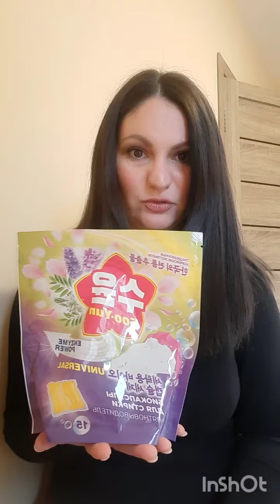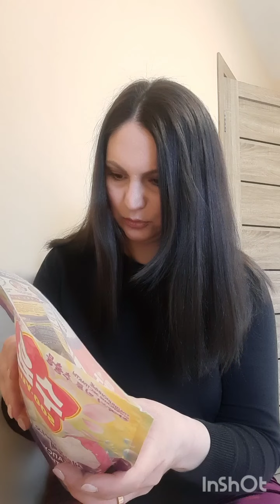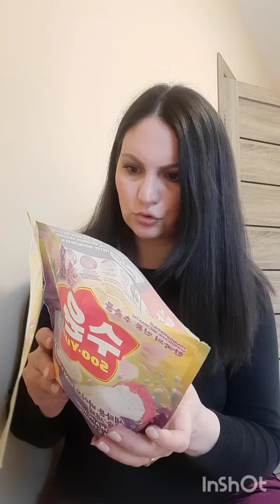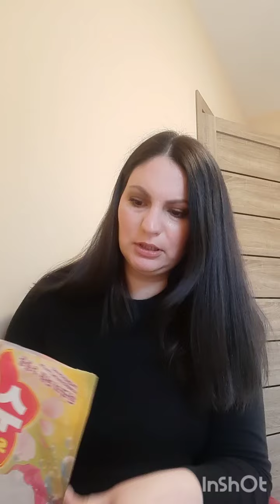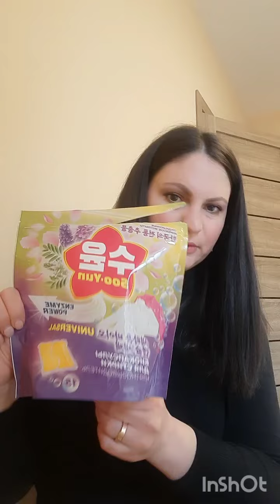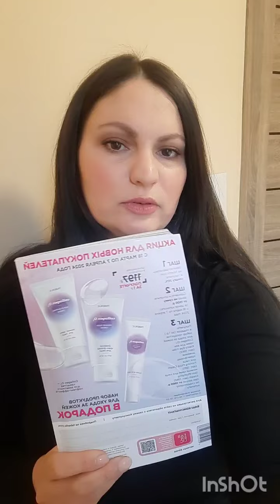Разбираюсь с новинками. Распаковка небольшого заказа.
Подарок⬇️
Описание заказа:
Биокапсулы для стирки с энзимами Soo-Yun
Артикул: 30031
Стойкая крем-краска для волос Expert
Артикул: 3284
Двухсторонняя педикюрная пилка Expert Pharma
Артикул: 910518
Быстросохнущий лак для ногтей Turbo Fast Dry "Земляничный тарт"
Артикул: 71084
Гель для интимной гигиены с афродизиаками Storie d'Amore
Артикул: 8722
Ежедневные гигиенические прокладки с анионовым чипом
Артикул: 11288
Освежитель для полости рта «Нежная малина» Storie d'Amore
Артикул: 8728
Губка двухсторонняя с антибактериальным эффектом
Артикул: 910075